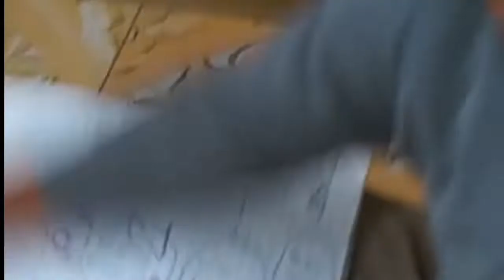VLOGS#1 UN DIA CONMIGO/UNA FORMA DIFERENTE DE PELAR PLATANO FÁCIL😨/+DOBLANDO MUCHA ROPA😱😩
Hola amigas bellas les invito a compartir este día conmigo espero que sea de su agrado, bendiciones para todos un beso y un abrazo 😊.    *Suscríbete para ver más vídeos de: limpieza del hogar, lavando ropa, rutinas de limpieza,mi rutina en las mañanas, mi rutina en las noches, limpieza profunda, decoración del hogar, limpiando mi habitación, decoración de la cocina , micaeladiy, ayuda Sonia Alicia, SÍGUEME EN FACEBOOK: NAYAL GÓMEZ FAMILIA , CONTACTO: 😊 NOTA IMPORTANTE *SUSCRÍBETE ACTIVA LA CAMPANITA DE NOTIFICACIÓN Y REGÁLAME UN LIKE 😘😘😘😘